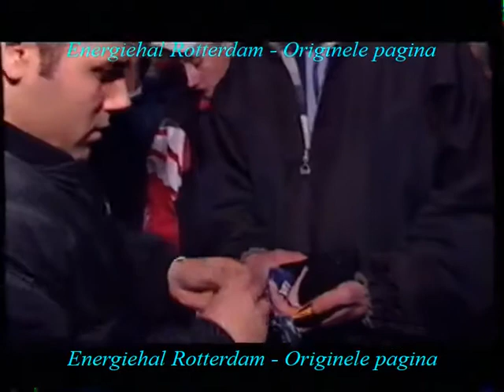Energiehal Psychorave 1995/1996